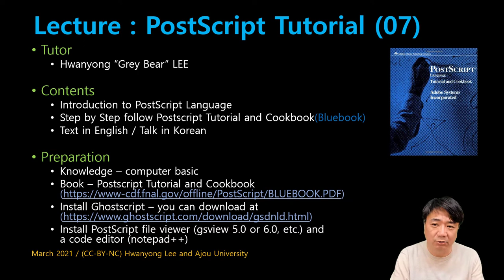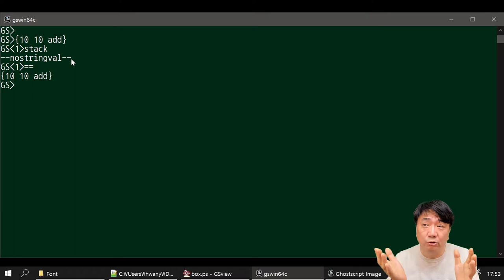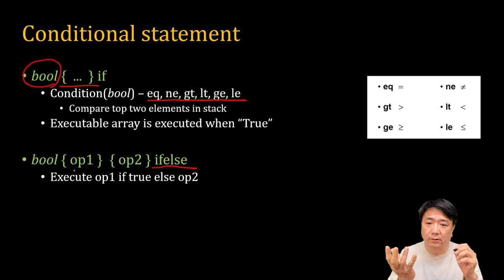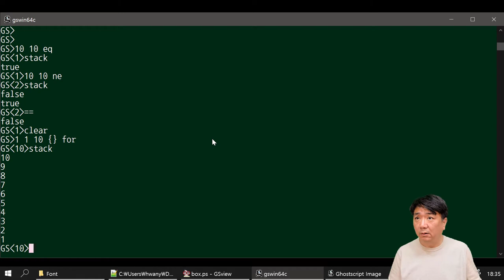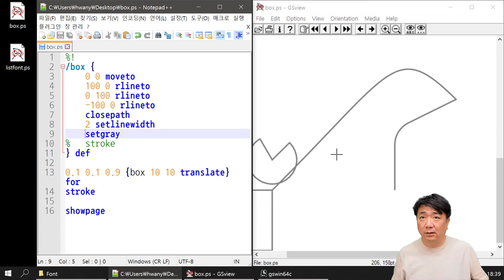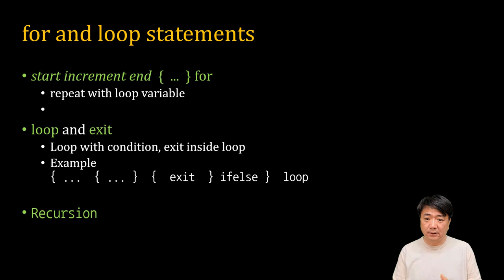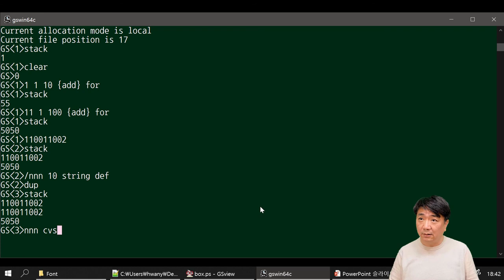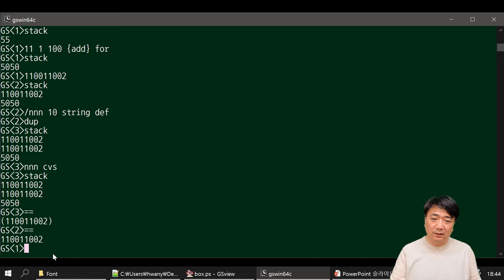[SWTT] Postscript Tutorial 07 - Loop and Conditionals